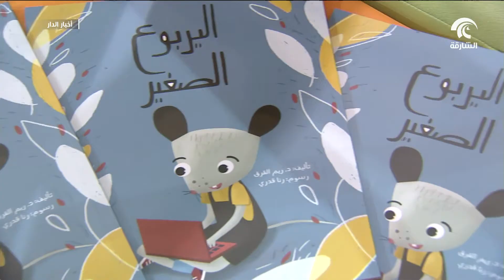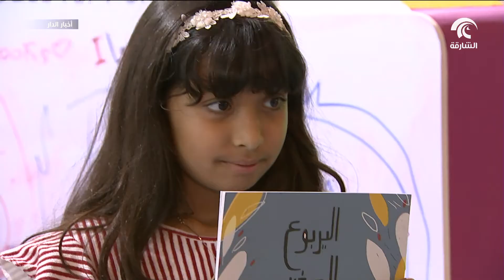سلامة الطفل و (كلمات) تصدران سلسلة قصص توعوية لتعزيز حماية الصغار